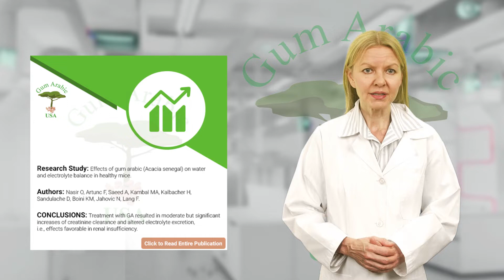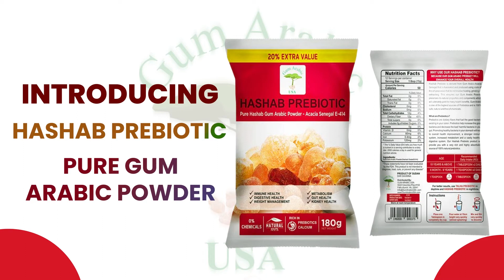Does Acacia Gum Arabic Reduce Creatinine From Kidney and improve Renal activity? - Acacia Research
To buy Pure Acacia Senegalia Gum aka Hashab Gum:

This research study was done Regarding Acacia Senegal Gum and its effect on renal activity; a research study conducted in 2008 concluded that treatment with Gum Arabic resulted in moderate but significant increases of creatine clearance. An effect that is favorable for those with renal insufficiency.